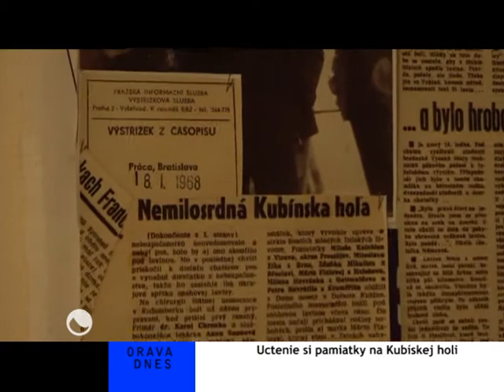2011 01 17 pad laviny kubinska hola mod